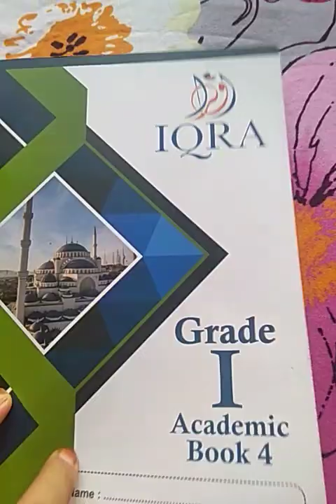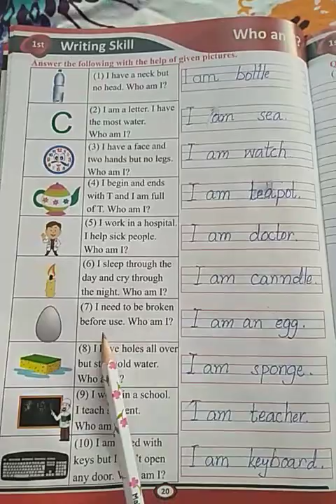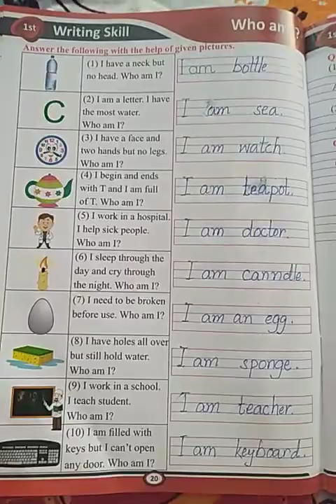Std:1st Subject :English Bk4 lecture no.5